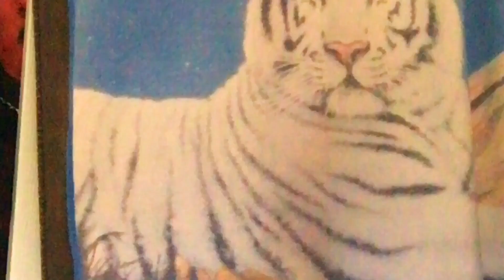She wants me dead makeup video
This video shows the perspective a demon ( Lucie ) and human

SONG:
She wants me dead by AronChupa ft The High